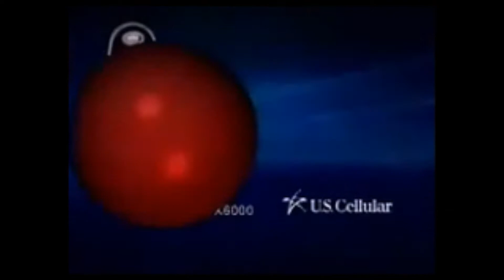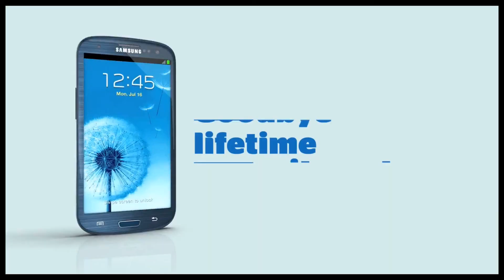U.S. Cellular Commercials Through the Years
U.S. Cellular Commercial Montage for the New Hire graduation on 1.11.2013

Content is not mine, but that of U.S. Cellular.